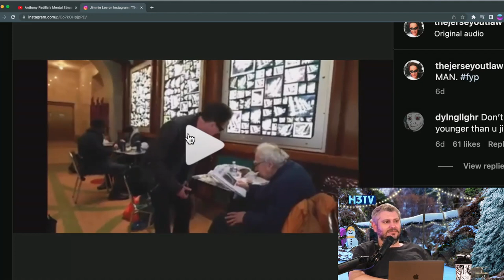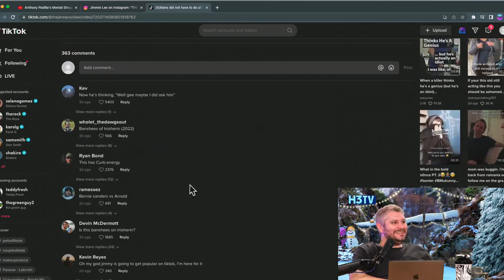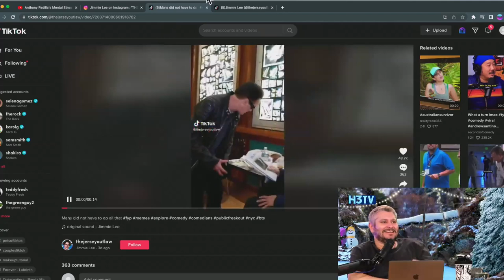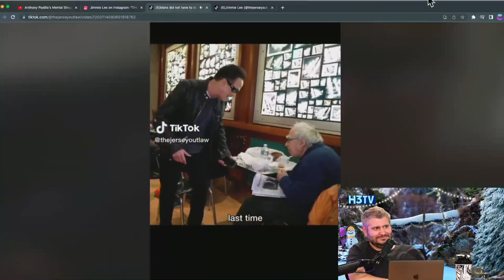Ethan Analyzes Jersey Outlaw’s New VIRAL Tiktok Ft. Shirtless Eddie | H3 Clips